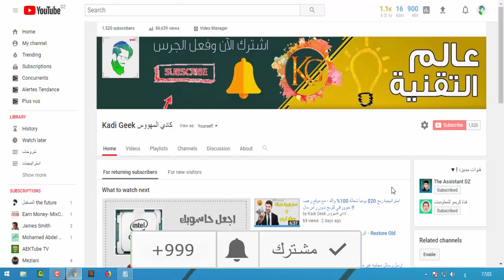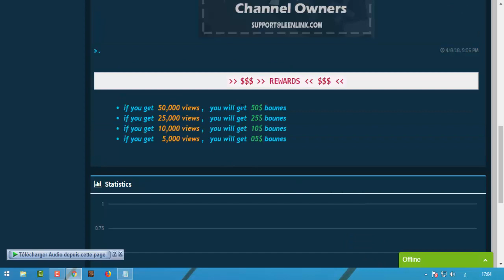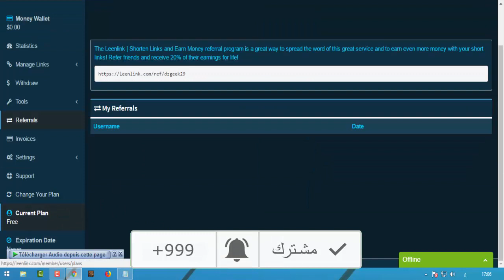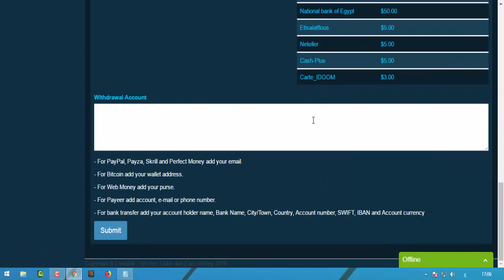الاستراتيجية #2 لربح 20$ اسبوعيا مع هذا الموقع الجديد والأفضل بالنسبة الي 🔥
احبكم في الله والله عالم بما في القلوب
㋡═☞- ㋡═☞- ㋡═☞ 【Kadi】【Geek】 ☜═㋡ ☜═㋡ ☜═㋡
- كلمآآتـ مـفـتاحـيـةة ! -
هل الربح من الانترنت حقيقة ام خيال,
الربح من الانترنت من خلال مشاهده الفيديوهات,
شادي سوفت الربح من الانترنت,
خدعه الربح من الانترنت,
الربح من الانترنت بدخل ثابت,
تعلم احتراف الربح من الانترنت,
كيف تبدأ الربح من الانترنت,
الربح من الانترنت بالضغط على الاعلانات,
الربح من الانترنت بدون راس مال 2018,
الربح من الانترنت بيتكوين,
الربح من الانترنت بدون ايداع,
الربح من الانترنت بدون رأس مال - ربح 50 دولار يوميا بدون فعل اى شئ,
الربح من الانترنت براس مال,
الربح من الانترنت المحترف,
الربح من الانترنت الاعلانات,
الربح من الانترنت البيتكوين,
الربح من الانترنت العراق,
الربح من الانترنت اكثر من 500 دولار بدون مجهود 2017,